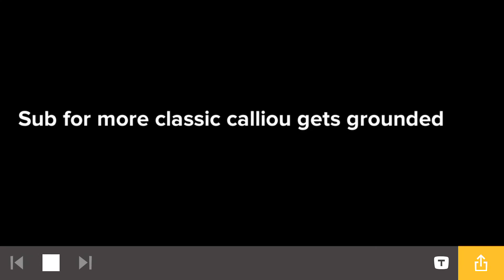Classic calliou ditches calliou’s play grounded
Nobody was harmed in the making of this video I used Plotagon not go anime not sponsored but go check it out